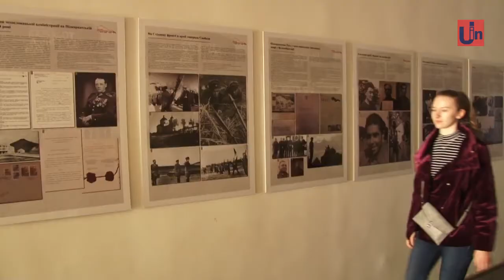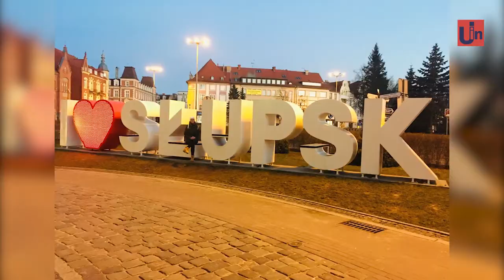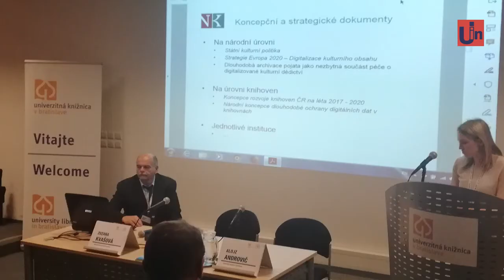Europe & UzhNU cooperation, international student programs, grants & scholarships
Uzhhorod National University has international and scientific agreements with foreign universities and famous scientific institutions; supports parallel learning programs.